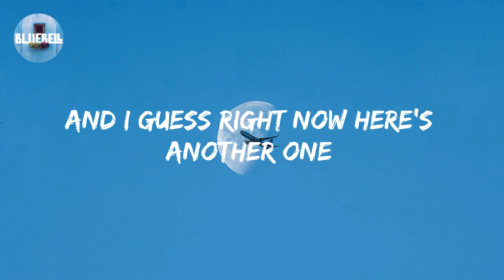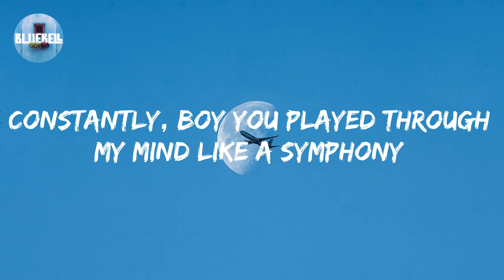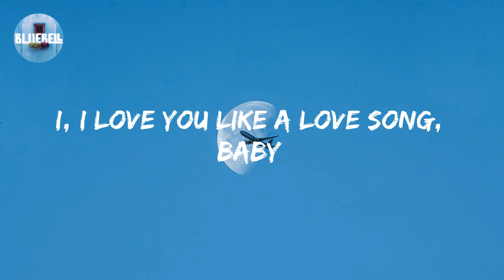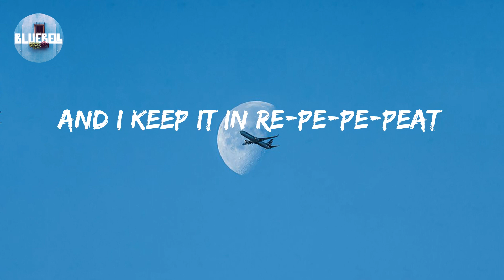Selena Gomez & The Scene - Love You Like A Love Song (Lyric video)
Love You Like A Love Song Lyrics